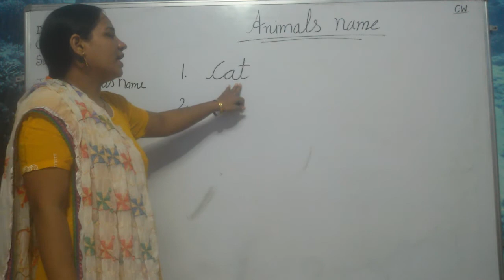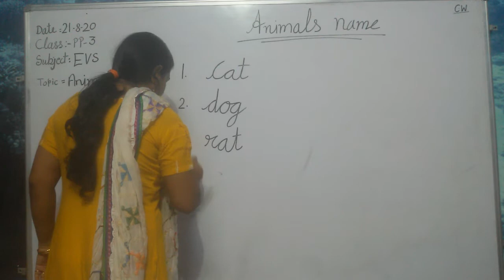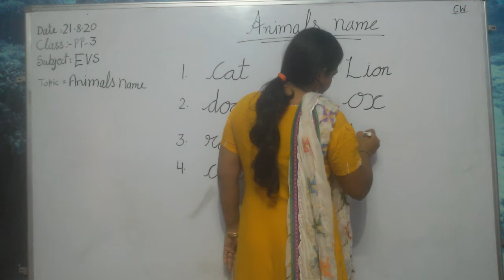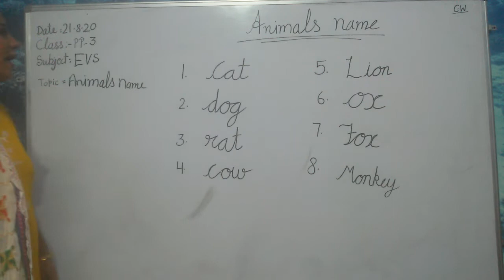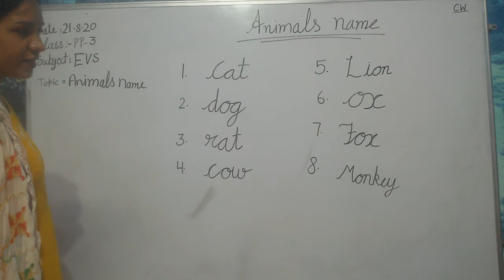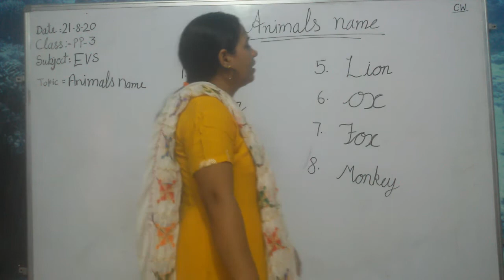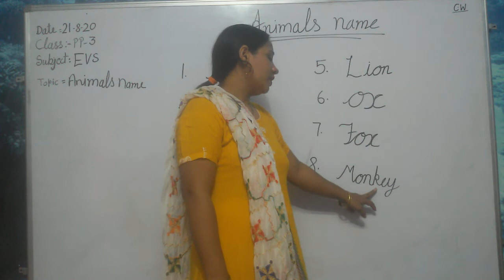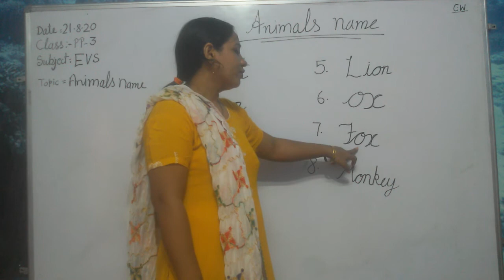Pp3 EVS Animal Names